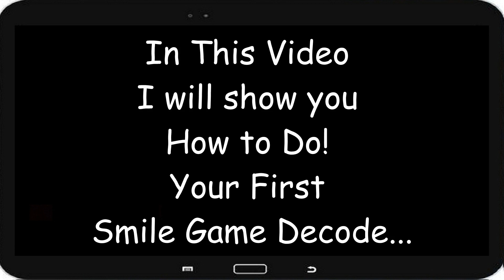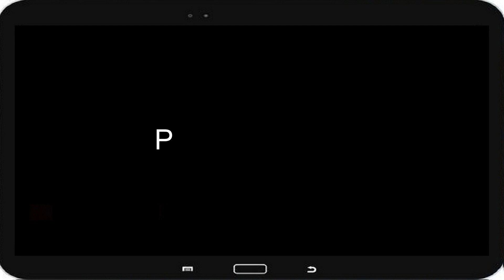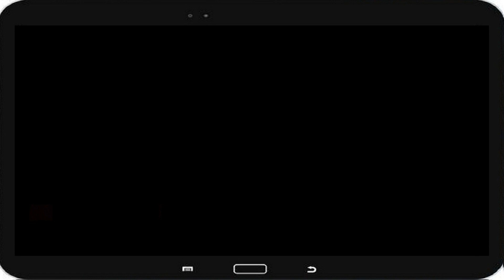The Smile Game Decode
Hello Red Pill